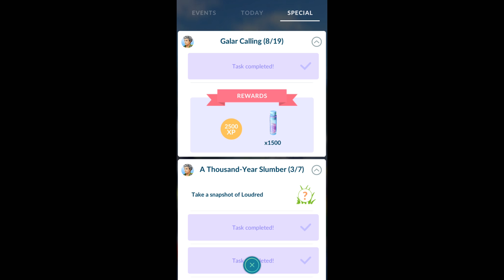(6/19) Part of “Galar Calling” Special Research Task in Pokemon go.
(6/19) Part of “Galar Calling” Special Research Task rewards in Pokemon go.